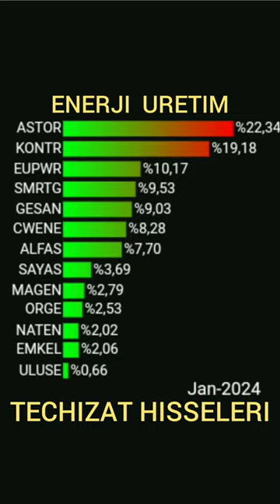ENERJI URETIM TECHIZAT Hisseleri Halka Arzlari ve Güncel Agirliklari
ENERJI URETIM TECHIZAT Hisseleri Halka Arzlari ve Güncel Agirliklari -Yorumsuz – Elektrik Üretim Hisse Agirliklari - Son Durum

Merhaba, bu videoda, ENERJI URETIMI TEÇHIZAT hisselerinin performanslarina göre aldiklari ile ilgili detayli bir analiz sunuyorum. Amacim, ENERJI ÜRETIM TEÇHIZATLARI hisselerinin geçmis performansi ve gelecekteki potansiyeli hakkinda kapsamli bir bakis açisi sunmaktir.

ENERJI URETIM TECHIZATLARI, Türkiye'nin önde gelen enerji sirketlerinin hisse agirlikli, hisselerin performansiyla bire bir ilgili oldugundan daha iyi analiz etmenizi saglayacaktir. Bir ENERJI URETIM Techizat hissesinin agirliklarinin digerinden fazla olmasi çok daha iyi veya ucuz/pahali oldugu anlamina gelmez. Ancak çok talep gören, popüler hisse oldugu gerçekligini ortaya koyabilir. Zaten ucuz/pahali göreceli kavramlardir. Büyük yatirimcilar sirketin gelecegini çok iyi görmedikleri için de ucuz gibi gözükebilir veya tam tersi, çok büyük yükselme potansiyeli gördükleri için pahali gibi gözükebilir. Her zaman geçmise degil, “ileride ne kazanabilire” konsantre olun. Bir bilanço açiklanirsa, o artik “GECMIS” sayilir, ancak tahmin edilenin çok daha üstünde bir süpriz yapmis ise o zaman durum degisir.

Geçmis yillarda ENERJI üretim teçhizatlari hisselerinin nasil bir performans sergiledigini bu grafiklerle de görebilir, analiz eder ve bu performansinin ardindaki etmenleri arastirabilirsiniz. Ayni sekilde, gelecekteki büyüme potansiyeli için piyasa beklentileri ve projeksiyonlari hakkinda da zaman zaman temel analizlerini verecegim.

Bu analiz, yatirim kararlarinizi desteklemek ve bilinçli tercihler yapmaniza yardimci olmak amaciyla hazirlanmistir. Ancak unutmayin ki, yatirim kararlari her zaman bireysel risk ve hedeflere göre belirlenmelidir. ENERJI üretimi teçhizat hisseleri ile ilgili yatirim yapmadan önce finansal danismanizdan destek almaniz önemlidir.

Simdi, ENERJI ÜRETIM TEÇHIZATLARI hisse agirliklari inceleyerek, bize ne anlattiklarina bakalim ve beraber daha derinlemesine bir bakis açisi elde edelim.

Sagladigim grafikler sadece genel bilgilendirme amaclidir ve yatir?m tavsiyesi niteligi tasimamaktadir.